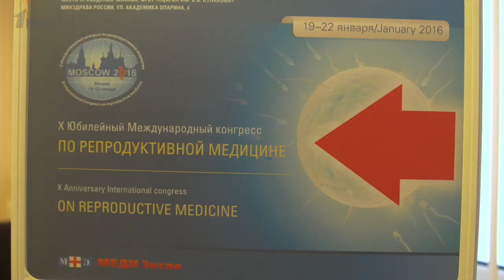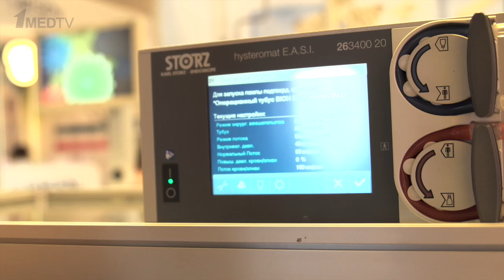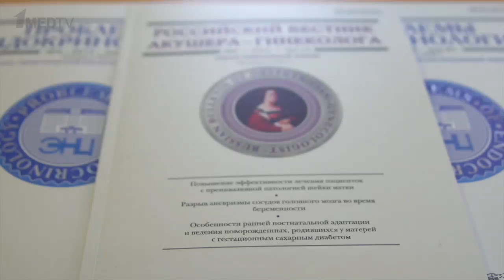X Юбилейный Международный конгресс по репродуктивной медицине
X Юбилейный Международный конгресс по репродуктивной медицине 19–22 января 2016 года.
Место проведения: Москва, ФГБУ «НЦАГиП им. В.И. Кулакова» Минздрава России.